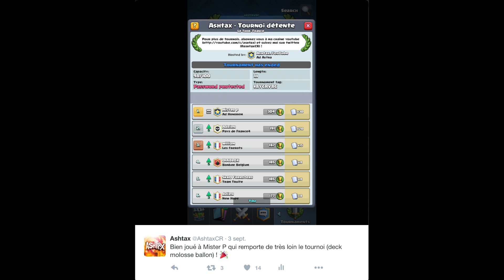Clash Royale - DECK MOLOSSE BALLON 2.0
Nouveau deck molosse ballon très efficace dans la meta actuelle. Il marche aussi bien en multijoueur qu'en tournoi. Il permet souvent de faire des victoires à 3 couronnes plutôt facilement !